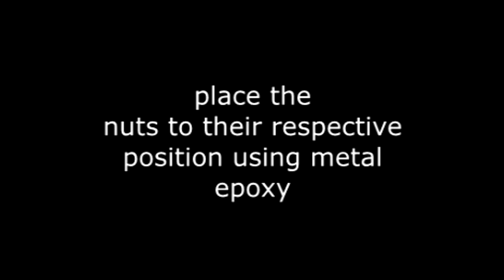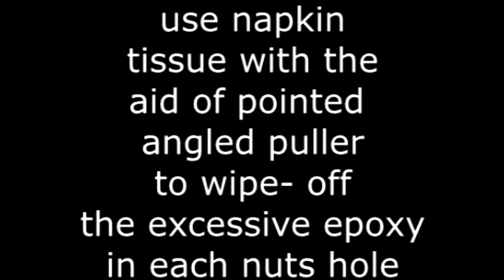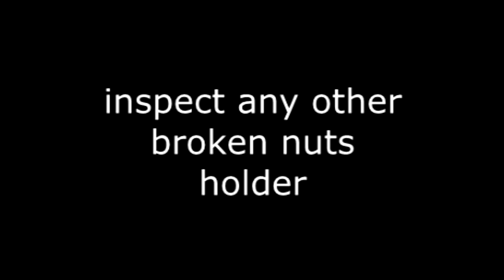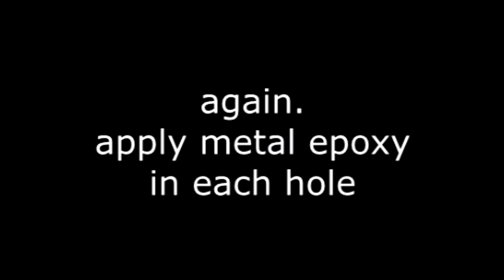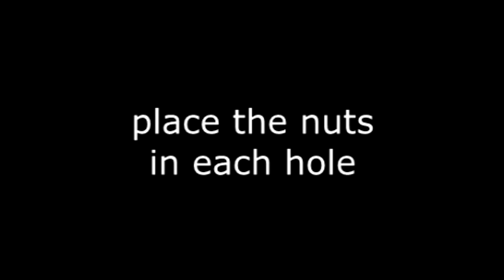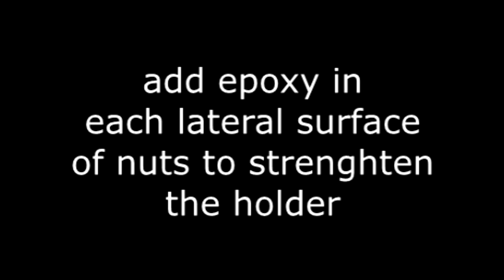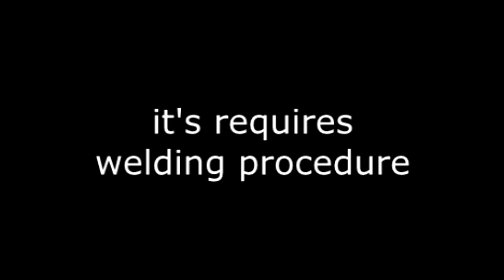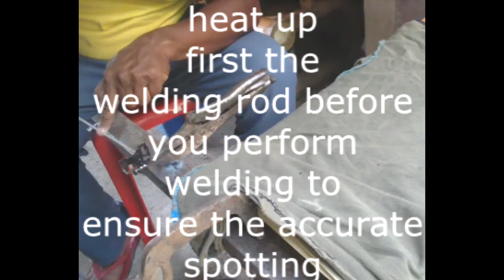Fixing broken laptop or netbook hinges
Suddenly your laptop break the cover while opening it, you will find it here why?